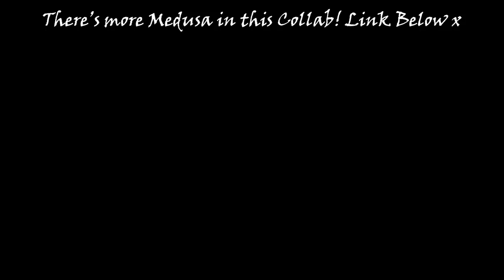♡ A Cozy Evening With Medusa ♡ ASMR Roleplay (Soft Spoken, Personal Attention)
Welcome to my lair :3 hello again and I hope you all enjoy this video! Incredibly this was meant to be my halloween video but, better late than never I suppose. As I showed in the video I also did a collab with Medusa a couple of weeks ago, you can watch that here!

I try my best to upload there regularly, so join now for polls on future content, photoshoots, and exclusive ASMR! :D You can find a whole backlog of content here now

♥ I have a bunch of platforms: Twitter for updates on my life and content, some more SPICY content if that's your kinda thing, and a lovely discord community!

CHAPTERS
0:00 Intro
0:14 Welcome!
1:09 A Dangerous Journey...
2:46 Statue Tapping & Chatting
4:00 Pouring Tea
4:34 Ambrosia
6:25 Myths of Medusa
9:00 Life Together! :3
10:57 A Cure?
13:00 Glad You Came ♥
14:14 Monster Collab Preview
16:33 Outro

♥ My Patreons allow me to keep doing what I do, and I wouldn't be here without them :3 the biggest thanks to all of you, especially: Ashleigh Wise, Azrael, Benjamin Joseph, Boris , Bradley Shaw, Bruce Wenham, Cain Smith, Captain Forest, Chris , Christian Becker, Dan Pearce, Daniel Meagher, Dean Winchester, Dreigonix , Eric, Eziofw , Gary Mackowiak, InquisitorB , Irritated Insomniac, James Rule, James Scott, Jesko Reinhard, Jev, John Bradly, Jon Reed, Justin Hope-Wyllie, Legacy, Luke Whitton, Marcade , Matthew Ryan Murphy, Megashed , Mr_Whalse, Name, notjonstamos , Radical Man, Raptor , Rhys Scullion, Subacid500, Tanner Mick, Timrio , Xplodin Apple, and Zed-Winter!